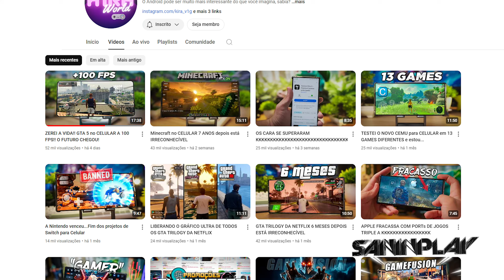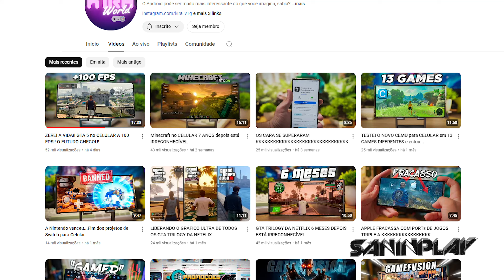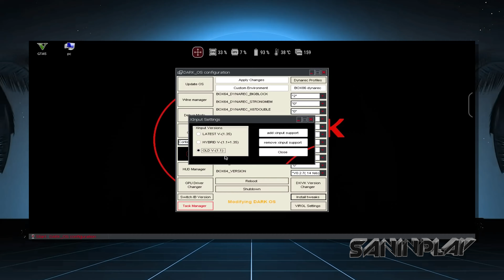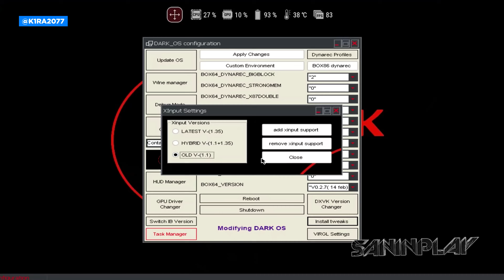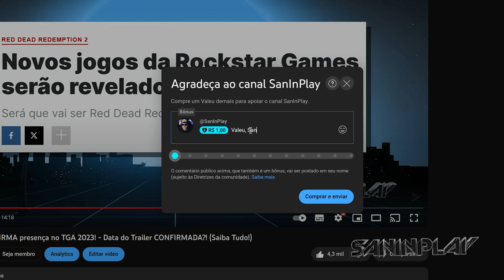Jogando o GTA V no CELULAR a +100fps e 4K... - Como isso é possível?! (Veja)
INCRÍVEL! GTA V Rodando no CELULAR a +100fps e 4K... - Como isso é possível?! (Veja)

Índice:

00:00 - Prévia
00:07 - Abertura
00:15 - O que teremos no vídeo de hoje..
01:11 - Como conseguiram rodar o GTA V em um celular?!
02:02 - Processo de emulação de pc no celular..
02:32 - Celular utilizado pra rodar o game.
03:01 - Conseguiram utilizar até controle pra jogar o GTA V no celular.
03:37 - O que mudou de alguns meses pra cá no projeto do GTA V pra celular?!
04:18 - Quais qualidades já estão conseguindo rodar o GTA V pra celular?
05:04 - O que esperar do futuro do GTA V pra celulares?!
05:26 - Porque a Rockstar não lança o GTA V pra celular?
06:01 - Dona da Rockstar comprou um dos maiores estúdios mobile do mundo
06:23 - Conclusão
06:57 - Encerramento
07:24 - Membros!

Dublagem AI e legendas: Rafael Godoy
Edição: Weverton Nascimento